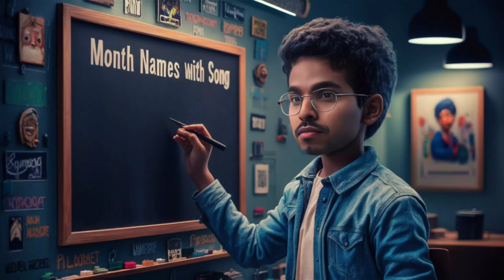Month Names || Month Rhymes for Children || ZingKidz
Hi, Kids Welcome to ZingKidz Channel

"Explore the enchanting world of the calendar with our captivating video series on the months of the year! From January to December, each month brings its own unique charm and significance. Join us as we journey through the seasons, discovering the stories and traditions behind each month. Perfect for learners of all ages, our videos offer a delightful blend of education and entertainment.

January February/ Month Name/ spelling of months/ 12 month / Preschool Learning || Learn Month Names
Months Name | महीनों के नाम | January February | Twelve month name | January February ki Spelling
English Learning for Children
Learn Phonics Song for Children (Official Video) Alphabet Song | Letter Sounds | Signing for babies
Coloring Let's go have fun finding Cocomelon clothes part #2 🥰😍Drawing Toys for kids
🍉 Learn Fruit Names In English 🍎 Fruits Vocabulary For Kids 🍌 Fruits in English For Kids
January february | Month name | 12 Month name in english | 12 Mahinon ke naam | 12 महीनों के नाम
Week name | Sunday monday | Day of the week | sunday monday ki spelling
Parts of Speech --  English Lessons | English Language & Grammar | Kinder & Primary Students
Weekend Names || Weekend Rhymes for Children || ZingKidz
Parts of Speech in English Grammar | Educational Vedio | Learn Grammar Simple English in Easy Way
Vowel Sounds A E I O U  | Learn Vowel Sound Words with Example | English Grammar - Kids Entry
Phonics - Learn to Read | A, E, I, O, U | Learning Vowels | Alphablocks
Sunday Monday Tuesday | Days Name | दिनो के नाम | Learn Days Name | Weekly Name English
Sunday Monday | January February | Weeks name | month name | सप्ताह का नाम | महीनों का नाम
Week name sunday monday, Week of the day, Month name in english, Year month day,

Topic Covered

month names
month rhymes
edutainment
month name in english
write 7 days name
weekend example
saptah ke naam
month names in english
month names in telugu
month names in french
month names week names
month names video
week name pre primary kids
parts of speech in english grammar with examples sunday school lessons
month name
month name english mein
month name 12
month name bataiye
month name in english and hindi
month name in english rhymes
month name in english pronunciation
month name in english with spelling
month name in english song
month name in english cursive writing
month name in english project
month naam ki spelling
year of the month name
year of the month song
year of the month spelling
year of the month 2024
year first of the month
year of month in english
learn to read
reading english
educational video
english letters
month rhymes
kids education cartoon
learn english
dotted alphabet
learn to read
phonics
entertainment
ZingKidz
toddler learning video
Education
chuchutv
Quiz Cake
sunday monday wala
day name
EducationalVideos
education with fun
abcs for preschool
Puntoon kids
aatoons kids
Quiz Monster
alphabet for preschool
alphabet for kindergarten
Quiz Blitz
Beep beep
kids academy
Dave and ava
Fabulous Pattaya Media Group
Sheriff Labrador - Kids Cartoon
alphabet
tutitu preschool
The Soft Roots
baby bus
kidz park
english alphabet
3d Animation
teaching
abc song
baby learning
kids songs
abcd
7 days names
learning english
Primary School
english learning